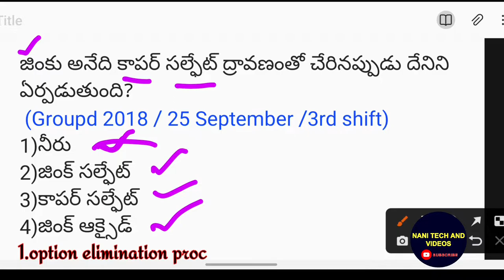rrb groupd 2018 previous year science bits explanation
rrbntpc,rrb_ntpc_gk,rrbntpcgeneralscience,ssc,sscmts,rrbgroupd,ssccgl,sscchsl,sscgd